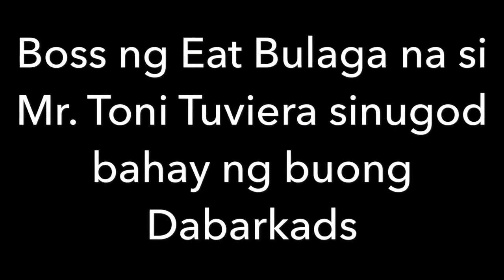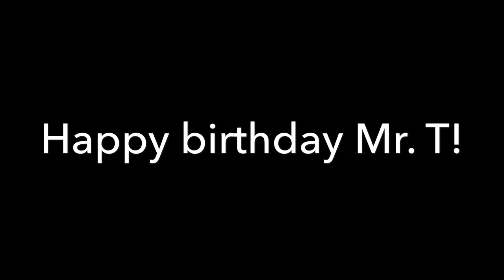Boss ng Eat Bulaga na si Mr. Toni Tuviera sinugod bahay ng buong DaBarkads | Bossing, Jose, Wally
Boss ng Eat Bulaga na si Mr. Toni Tuviera sinugod bahay ng buong DaBarkads | Bossing, Jose, Wally, Tito Sen, Boss Joey, Maam Allan atbp.

Thanks everyone! I hope you enjoy this video.